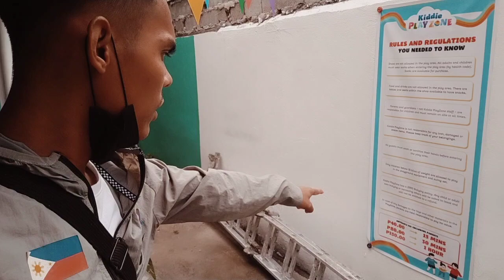FIRST VLOG SA 2023/GUMALA NA AGAD KAME NI BOSS AILENE AT LUKE